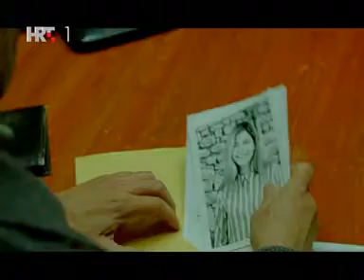Vedran Šamanović - Trešeta part 4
Vedran Šamanović - 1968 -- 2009 :( -- Trešeta